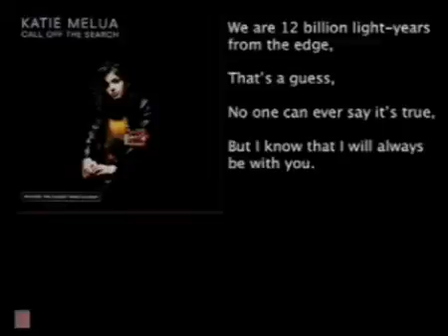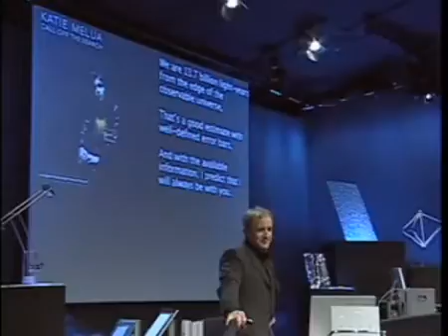მაიკლ შერმერი ქეთი მელუას შესახებ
მაიკლ შერმერმა თავისი გამოსვლა TED-ის კონფერენციაზე დაასრულა ერთი ისტორიით, რომელიც მელუას ერთ-ერთი სიმღერის - Nine Million Bicycles -  ტექსტს ეხებოდა.

On 30 September 2005, Melua came under criticism in The Guardian from writer and scientist Simon Singh for the lyrics of the track "Nine Million Bicycles". Melua's disputed lyrics were:

We are 12 billion light-years from the edge. That's a guess — no-one can ever say it's true, but I know that I will always be with you.

They were interpreted by Singh as an assault on the accuracy of the work of cosmologists which sparked a series of letters from other Guardian readers, agreeing or disagreeing. On 15 October, Melua and Singh appeared on the BBC's Today programme, and Melua unveiled a re-recording of the songwhich included Singh's tongue-in-cheek amendments to the lyrics:

We are 13.7 billion light-years from the edge of the observable universe, That's a good estimate with well-defined error bars, And with the available information, I predict that I will always be with you.

Both sides amicably agreed that the new lyrics were less likely to achieve commercial success, amidst a discussion about scientific accuracy versus artistic licence. Melua said that she "should have known better" because she used to be a member of the astronomy club at school.